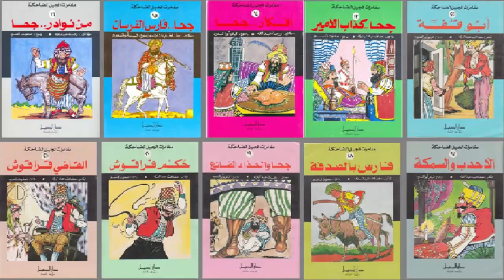قصص جحا: جحا و الملك